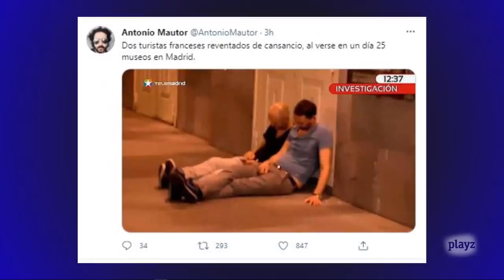Focus Group: Guiris, booktok y el circo de la política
En nuestro Focus de hoy comenzaremos hablando, como no podía ser de otra manera, de la Semana Santa. Nos plantearemos cómo se presentan las vacaciones y debatiremos sobre que los turistas puedan venir a nuestro país pero nosotros no podamos ir a ver a nuestras madres a la comunidad vecina, entre otras cosas. Para continuar hablaremos sobre lectura, que será de las pocas cosas que podremos hacer durante los días libres. Y es que en TikTok hay una nueva tendencia: colgar vídeos de libros que, para sorpresa de muchos, acumulan millones de visualizaciones. Después pasaremos a otro asunto de rabiosa actualidad: la espectacularización de la política. ¿Qué piensan los jóvenes de la política? ¿Se sienten implicados, o por el contrario sienten desafección? ¿Creen que los políticos tienen en cuenta los problemas juveniles?